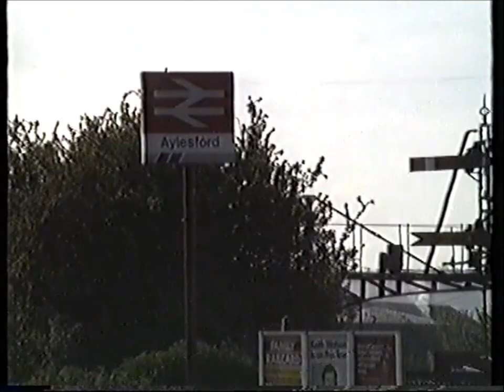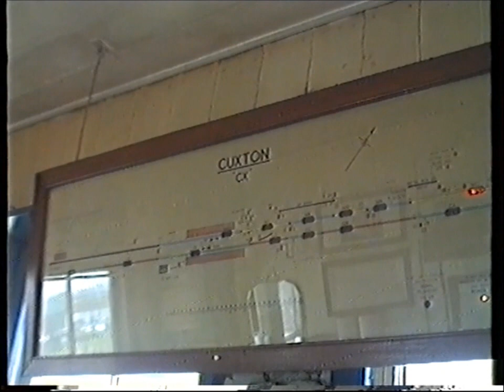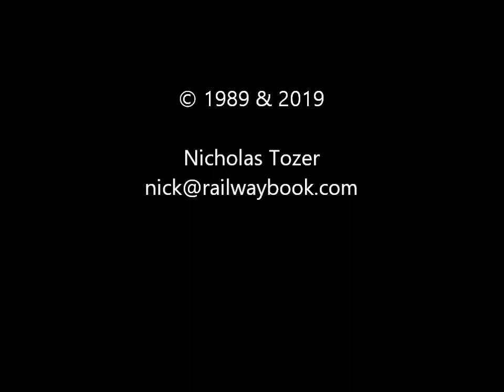Medway Valley Line Stations 1989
A look at Maidstone West, Aylesford, Snodland, Halling and Cuxton stations in May 1989.  4-CEP units are seen on trains at all but Halling.